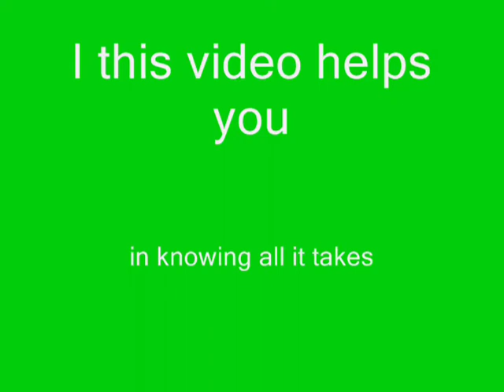Understanding what it means to own a dog--PersonalityErica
There are so many people out there that don't understand the real concept of what it actually means to be a dog owner. I see more and more dogs on craigslist and at adoption agency's that don't have a home anymore because their family or owner has got tired of them. I hope this video helps you understand the good and the bad of what it takes to be a dog owner. A person shouldn't adopt a dog just because they think the dog is cute they need to think about all the responsibilities!